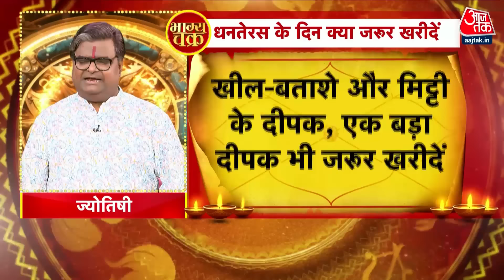Bhagya Chakra: इस बार धनतेरस पर खरीद लाएं ये खास चीजें, सालभर धन की होगी बरकत | Dhanteras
सनातन धर्म में धन की देवी मां लक्ष्मी को वैभव का प्रतीक कहा गया है. दीपावली के महापर्व में धनतेरस के दिन मां लक्ष्मी (Ma Lakshmi) और धन के देवता कुबेर की पूजा की जाती है. मान्यता है कि इस दिन समुद्र मंथन के समय अमृत कलश के साथ मां लक्ष्मी का अवतरण हुआ था. हर साल कार्तिक माह के कृष्ण पक्ष की त्रयोदशी तिथि को धनतेरस के रूप में मनाया जाता है. कहा जाता है कि इस दिन खरीदारी (Shopping) करने से घर में सुख-समृद्धि और सौभाग्य का आगमन होता है. इस दिन खरीदी गई वस्तुएं शुभ फल देती हैं और जातक के घर में किसी चीज की कमी नहीं रहती है. इस बार धनतेरस पर जानिए किन चीजों को खरीदने पर सालभर घर में बरकत रहती है.